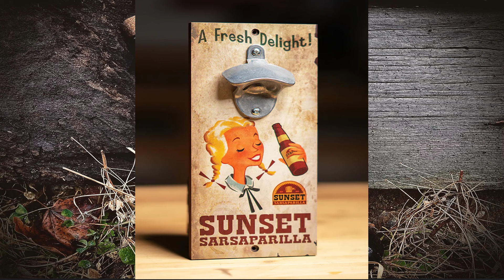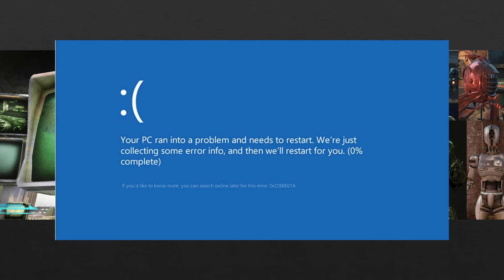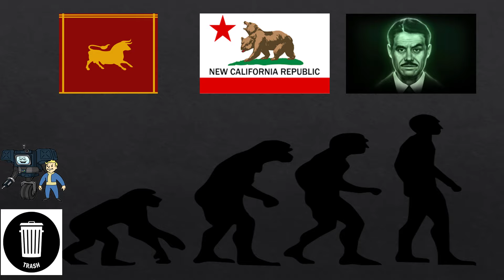PF: Qual a decisão correta em Fallout New Vegas?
Perguntar filosóficas- Qual o caminho correto pra seguir em FNV?